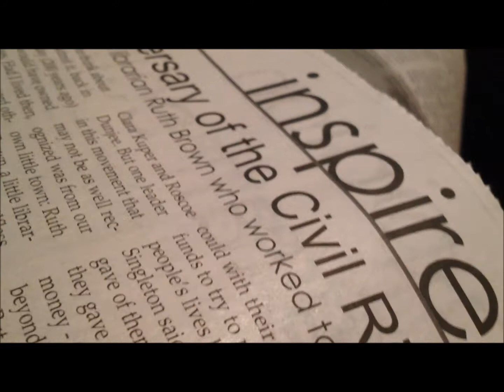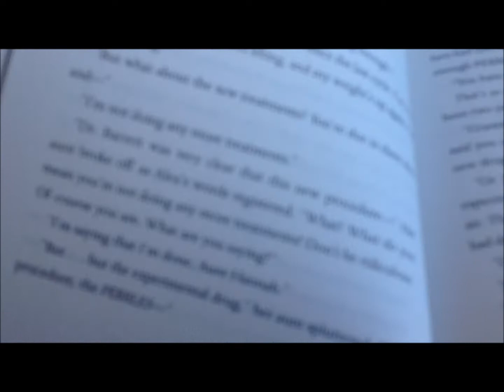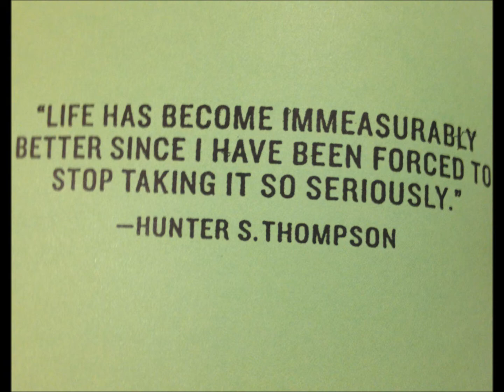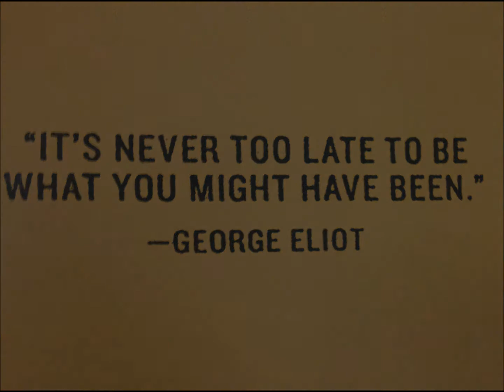Existentialism and The Power of Words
Presented to Mrs. Bostwick's AP English Literature and Composition class.

Literature References:
Hamlet by William Shakespeare
Rosencrantz and Guildenstern are Dead by Tom Stoppard
Waiting for Godot by Samuel Beckett
Ashes by Ilsa J. Bick
The Buried Life

Symbolism:
The sound byte of the clock ticking is representative of the short amount of time to say all the words one wants to say.  The flicking channels with phases of static in the background show words on the screen, demonstrating how words are a huge part of our lives but like DiDi and GoGo/Rosencrantz and Guildenstern, we go through times when our words are not progressing us anywhere.

The newspapers show the words we try to convey to others - whether reporting events or sharing our own words in an opinion format.  The speaking part included the book in front of the laptop to illustrate the concept that everything is already pre-written like a script, similar to the play Rosencrantz and Guildenstern are Dead.

When the music switches to the song "Stay," the book portrayed is "Ashes," when the main character is finally telling her aunt she wants to live her own life.  In both plays, the main characters are highly dependent on each other.  Some of the lines include "round and round and round we go" which can also be compared to words and how they never progressed anywhere with their conversations, similar to Lucky's rambling speech.  The song also demonstrates the emotional power of words which is seen in both plays, especially when Guildenstern is talking about death.  His speech was the main inspiration behind the illustrations on what individuals want to do before they die from The Buried Life.  Some of the statements are tinted with humor but not progressive and others are more emotional.  Both plays had scenes like this, when the characters are on the brink of something incredible before it dissolved away.

Both plays also show that words are like tools in a toolkit - you have to know which one to use to actually get somewhere or fix something which is what the characters in the play were lacking.  Words have immense power when used the right way.